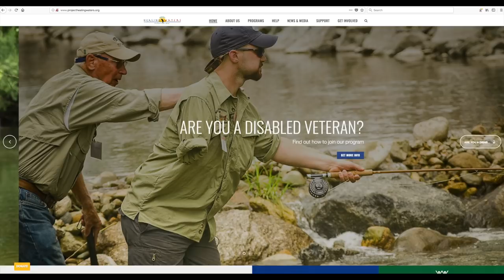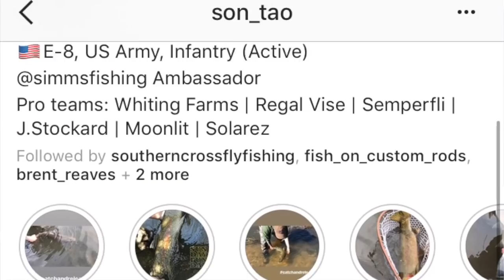Son Tao: The Healing Power of Flyfishing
Fly fishing and fly tying are more than recreational pursuits. In the case of Master Sergeant Son Tao of the U.S. Army, the peace and solitude of fly fishing and the art of fly tying helped him escape the demons of post-traumatic stress disorder and create a better life for Son, a refugee of the Vietnam War who left a lucrative career in electrical engineering to join the U.S. Army infantry after the Sept. 11 terror attacks.